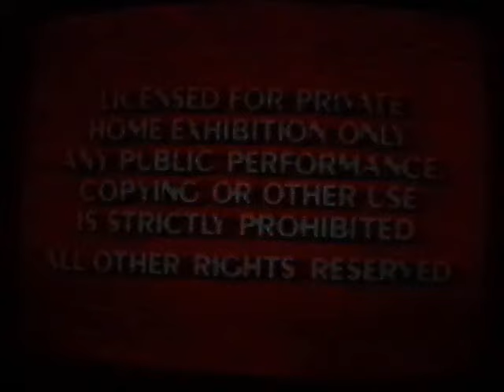Opening To The Rescuers Down Under 1991 VHS (Version #1)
Here are the previews for the 1991 VHS of The Rescuers Down Under:
1. Red FBI Screens [Version from The Brave Little Toaster 1991 VHS?! Wow! EDP2000's gotta see this!]
2. 1986 distorted "Walt Disney Home Video" logo
3. 1989 "Walt Disney Classics" logo [Short With Voiceover]
4. The Jungle Book VHS Trailer
5. gold "Feature Presentation" logo
6. Number #3 [Full Version Without A Voiceover]
7. 1990 "Walt Disney Pictures" logo
That's all.
NOTE: I don't know how this variation of this Red FBI Screens got here on this Sell-Through version instead of the one on The Brave Little Toaster 1991 VHS, but I think Summer Lead '91 has the variation that fades out & cut to the warning screen rather than fade out & fade in to the less than 1 second red screen before the massage comes on.